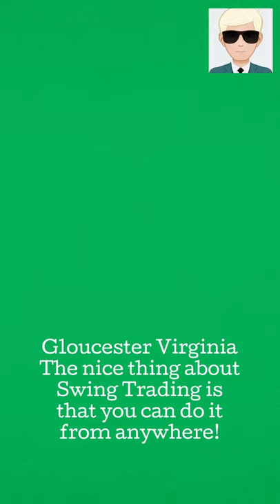Swing Trading from Gloucester Virginia